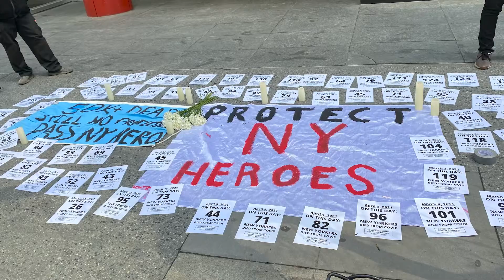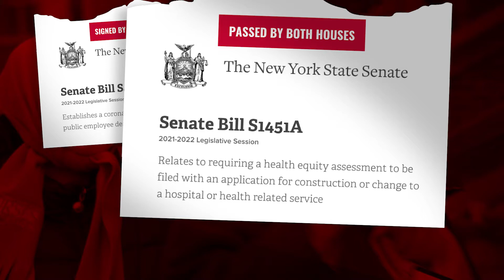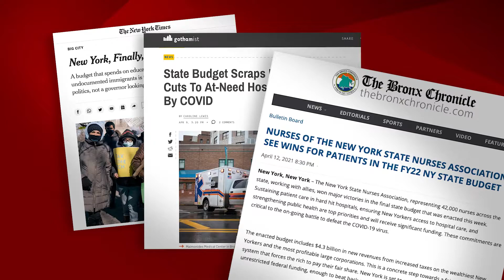NYSNA Political Power: GOTV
Remarks from NYSNA Leadership and Members on the importance of political advocacy for NYSNA members and their patients.